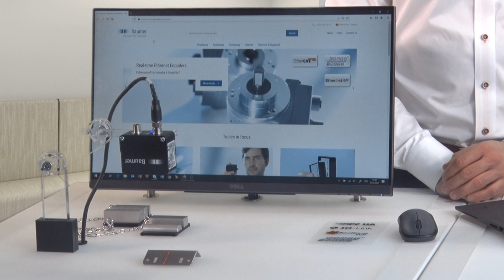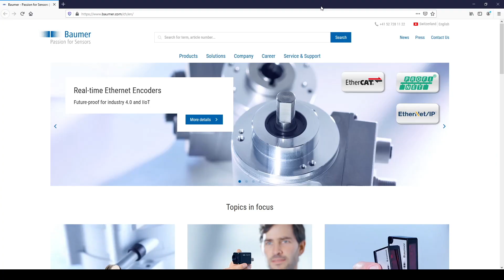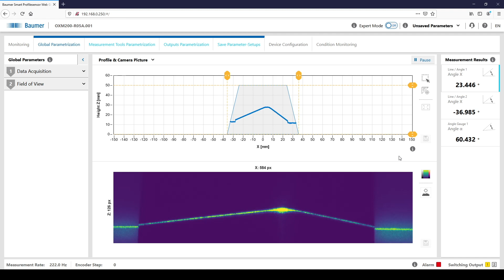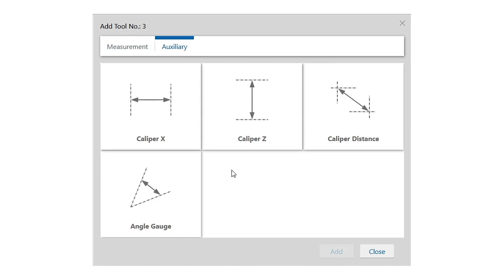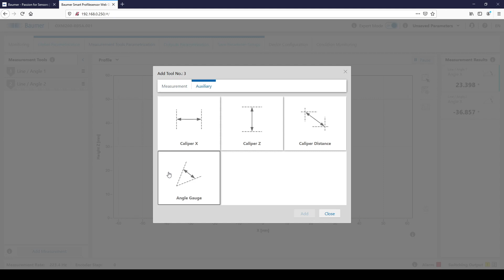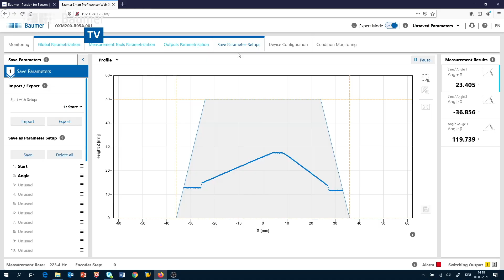Baumer | OXM200 smart profile sensors | Getting started with the intuitive web interface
Experience the smart way of measuring 2D profiles with the Baumer OXM200 multi-tool profile sensor. The OXM200 offers an extensive set of integrated measurement functions. In combination with its unique simple handling via the intuitive web interface, it supports efficient inline or offline tests without detailed image processing expertise. A large selection of interfaces and protocols allow a simple integration in your automation environment.